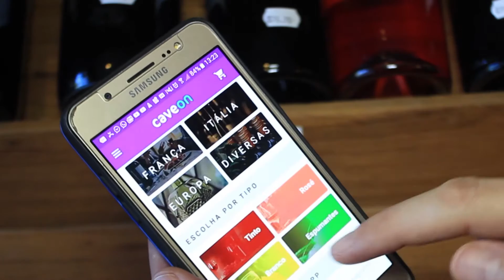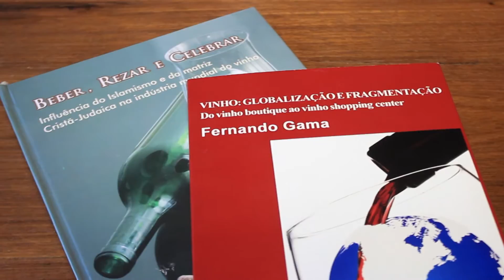WINE RIO - RIO DE JANEIRO, EMPRESÁRIOS DE SUCESSO